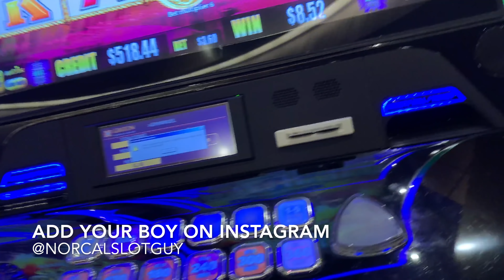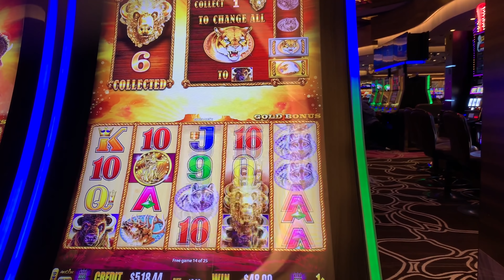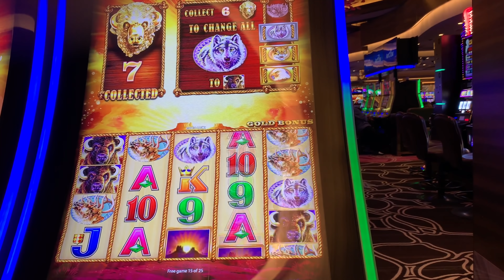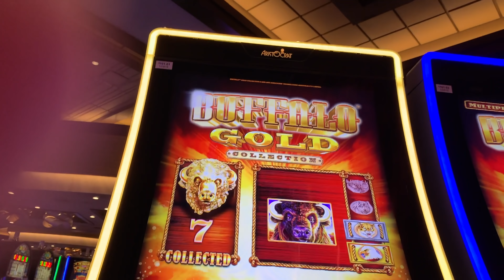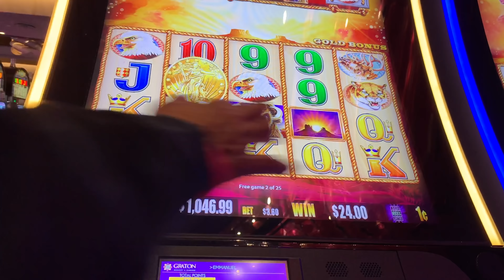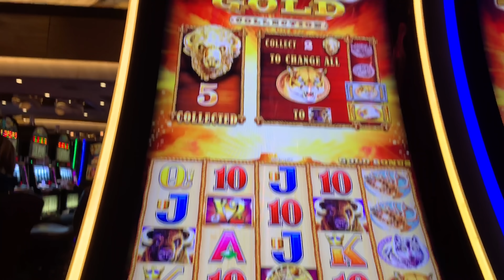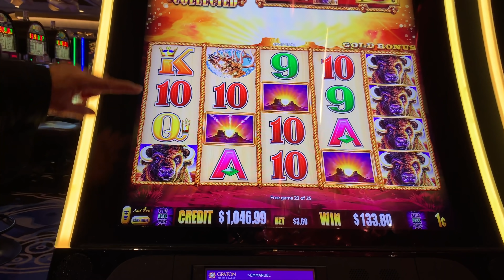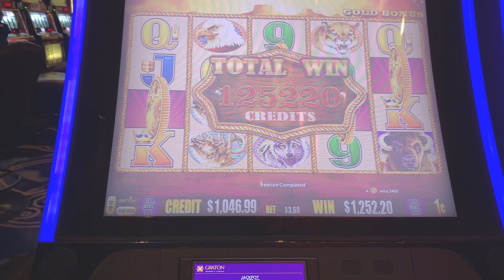JACKPOT HAND PAY 💰 BUFFALO GOLD MAX BET at Graton Casino | NorCal Slot Guy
Buffalo Gold 1c machine at 360 credits at Graton Casino in Rohnert Park, California.

3rd hand pay jackpot in 2019 - all won at Graton Casino 😆

🔔 RING that bell icon to be notified when I upload a video or go live!

► If you want to send any letters or postcards:
43456 Ellsworth St. #3077

NorCal is constantly chasing to win the huge jackpots and hand pays. NorCal Slot Guy and Mama NorCal play slot machines all over Northern California and have proven to win huge jackpots without having to bet at most $20/pull. We even have hand pays/jackpot wins just betting as low at $1.50/$1.80 showcased on this slot machine channel. Let us know your favorite slot machine wins and your biggest jackpots/hand pays! GOOD LUCK & BE WELL :)

The purpose of this channel is not to advertise or promote gambling but to enjoy the thrill of slot machine wins, jackpots and bonuses!